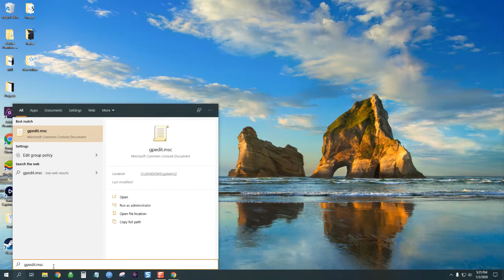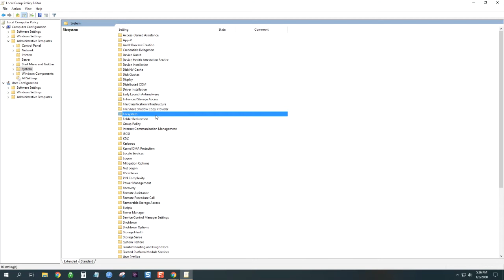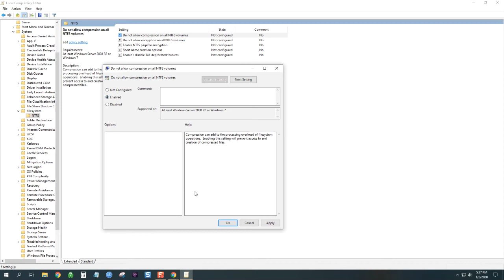Stop Windows 10 Compressing Files Automatically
In this video tutorial I'll be showing you how to stop Windows 10 from automatically compressing your files. This happens when your computer is running low on disk space so Windows will start compressing your files to save space.

*This method is for Windows 10 Professional and Enterprise users.

Click on the 'Search' function on your Windows task bar and type 'gpedit.msc'.